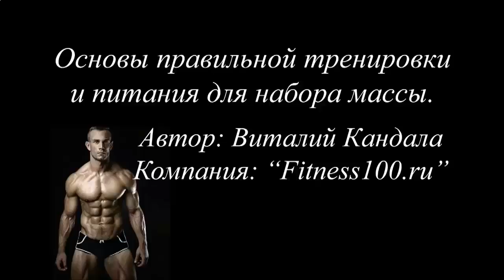Протеиновый коктейль whey